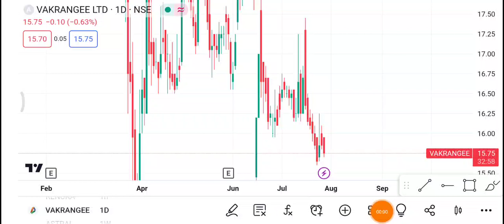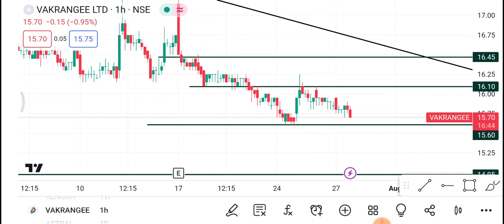28 July Vakrangee Share | Vakrangee Share latest News | Vakrangee Share price today news